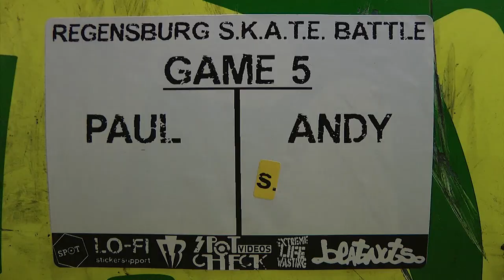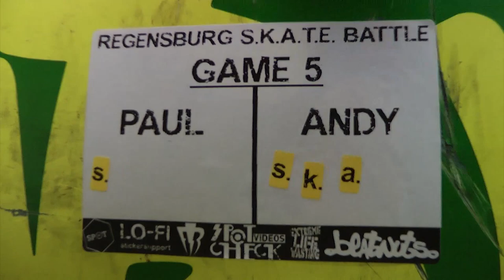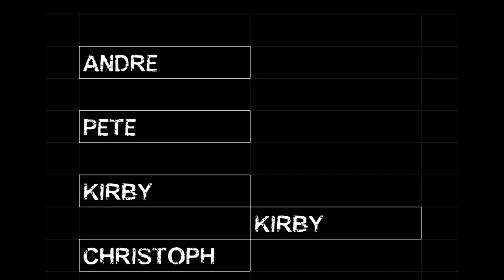0506| GAME 5 - PAUL vs ANDY - S.K.A.T.E. BATTLE REGENSBURG - GAME OF SKATE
!!! ABO HOLEN NICHT VERGESSEN !!!
MG - NOT MY VAULT